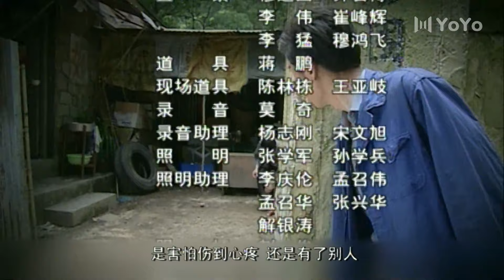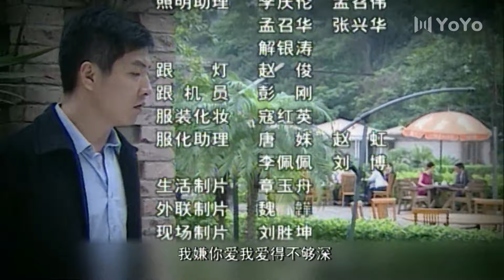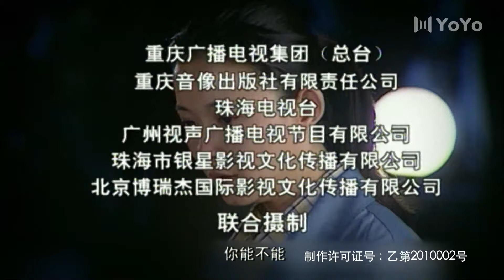看不见的背后 23（刘敏/田小洁/荆浩/李燕生/王彩平）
该剧讲述了保姆容花照料朱伯庸患病的妻子和智障儿子，赢得了他们的喜爱和依赖。尹力在丽沙企业解决了许多难题，改变了总经理朱珠对农民工的看法，在他们的共同努力下，丽沙制衣企业蒸蒸日上。容花一家人与朱伯庸一家和睦相处，共同融入了大城市的生活中的故事。